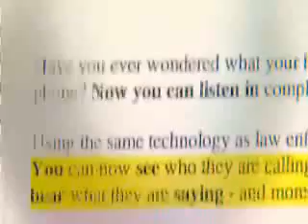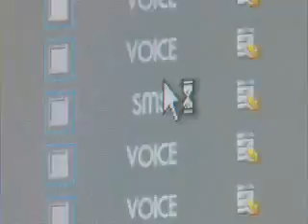How Safe is Your Cell Phone?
George Orwell warned of a future without privacy, where big brother could see and hear everything. New technology, that anyone can buy off the internet makes it possible to hack into a person's cell phone and spy at will.